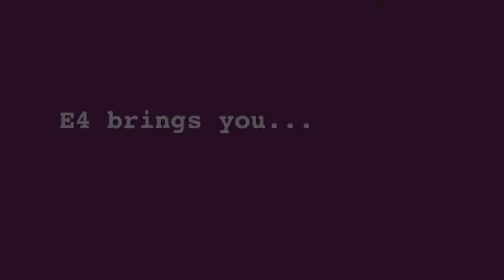'The Grove' Final Soap Opera Trailer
Trailer for new soap opera 'The Grove' A2 Media
Alex Gibbon